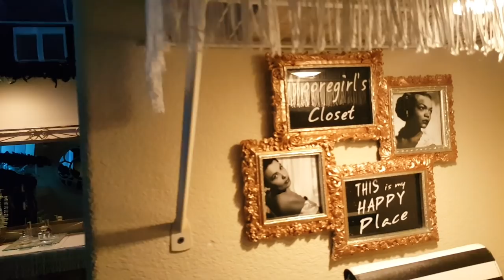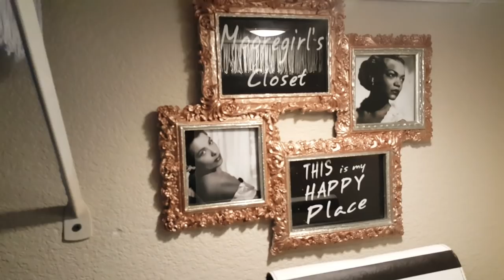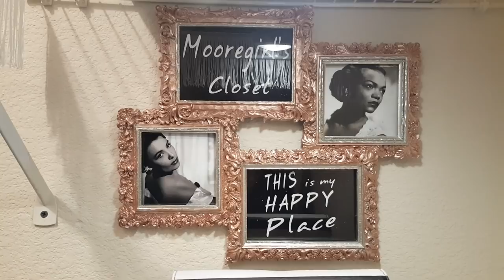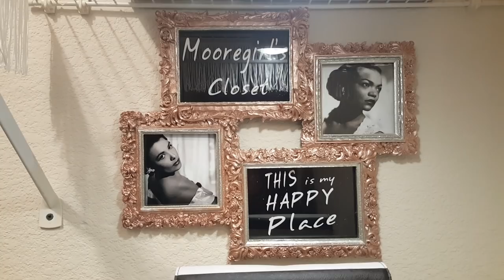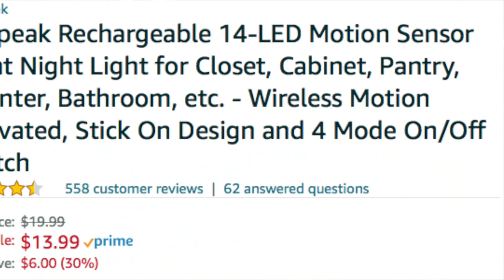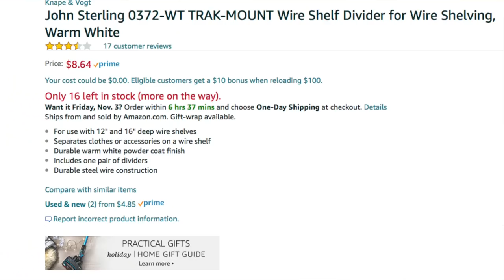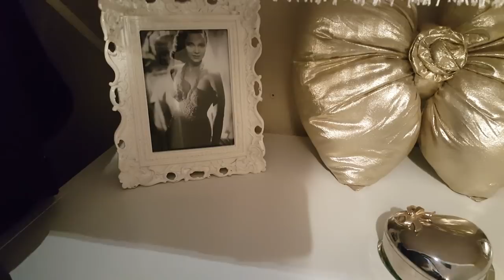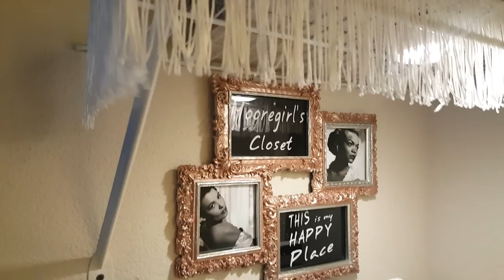GOODWILL VINTAGE CLOSET TOUR! | MUST SEE GOODWILL AND DIY CLOSET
Hi Guys, Finally! My vintage closet is done. It is a long video, but the diy's and Goodwill finds will keep you interested. Sit down, get some popcorn and enjoy the tour.

Wait until you see the display units I upscaled and the $6.38 custom lite shelf I build. I will list again the lights I bought from Amazon.

Amazon Lights:

John Sterling 0372-WT TRAK-MOUNT Wire Shelf Divider for Wire Shelving, Warm White
by Knape & Vogt

Battery Operated String Lights,Oak Leaf 9.8ft 60 LEDs Waterproof Silver Wire Rope Lights String Lights for Party,Home,Bedroom,Tree,Warm White
by Oak Leaf

Battery Powered Led Light Strips,5050 2M/6.6FT IP65 Waterproof Flexible Color Changing RGB LED Light Strip 60 LEDs DC 5VBattery-powered with RF Controller, TV BackLight Background Lighting ...
by Hikenri

Hippih Infrared Induction Motion Body Sensing 10 LED Wireless Night Light with 3M Magnetic Strip for Kitchen/Drawer/Corridor/Stairs/Trunk/Closet - Battery Operated
by HIPPIH

Brilliant Evolution BRRC134 Wireless LED Puck Light 2 Pack With Remote Control - Operates On 3 AA Batteries - Kitchen Under Cabinet Lighting
by Brilliant Evolution